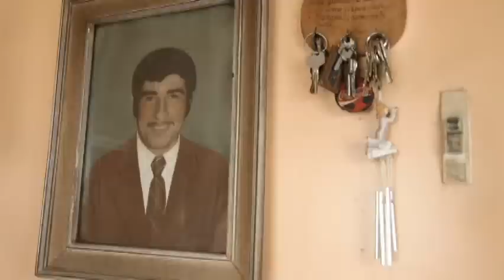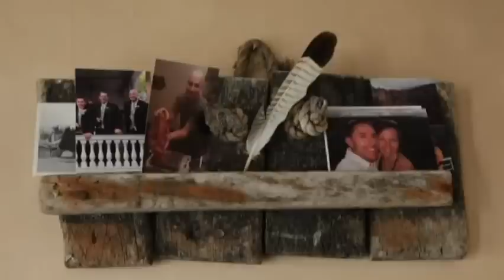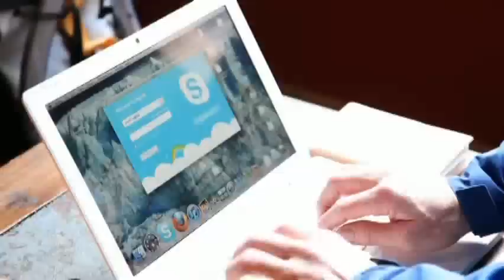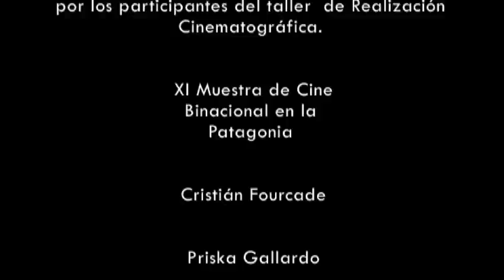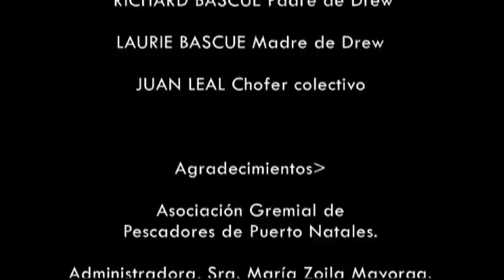SOTAVENTO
cortometraje SOTAVENTO propiedad de Productora 8 Vientos, Puerto Natales, este cortometraje es el producto del trabajo de los alumnos del taller de cine, dentro de la muestra de cine de la Patagonia. Se trata del colectivo 8 VIENTOS que tiene 4 integrantes de Natales, 3 integrantes de Punta Arenas y el Cineasta Santiaguino Fernando Lavanderos quien impartio el taller. Este corto fue la ultima pelicula exhibida el 9 de febrero en la escuela B. O´higgins para dar fin a la muestra de cine y fue mostrada nuevamente en Marzo en el pub Baguales. Se trata simplemente de mostrar Natales y sus alrededores, dentro del poco tiempo disponible. Quiero destacar por fin la excelente colaboracion de los actores aficionados Natalinos y extranjeros y agradecerles por su voluntad para trabajar con nosotros en el corto tiempo disponible para las filmaciones, continuaremos.